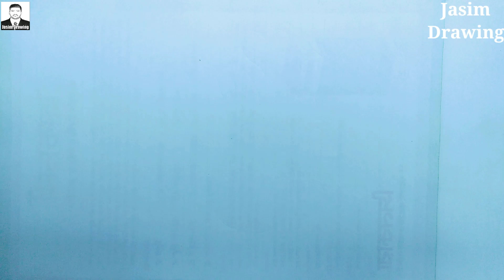How to draw a Tumblr Korean Heart from letter Y | A Beautiful Hand Holding Love Icon | Easy drawing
How To Draw A Beautiful Girl Hand Holding Love Icon

تعلم رسم يد وقلب الحركة الكورية
تعلم كيف ترسم خطوة بخطوة للمبتدئين

Vẽ tay bắn tim